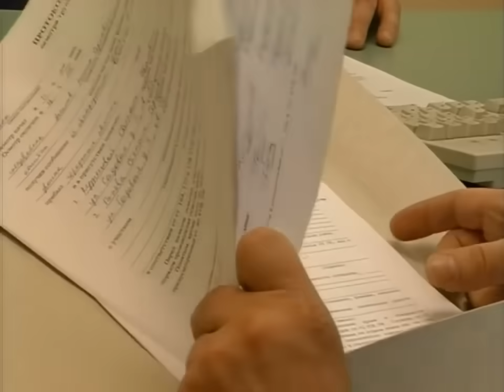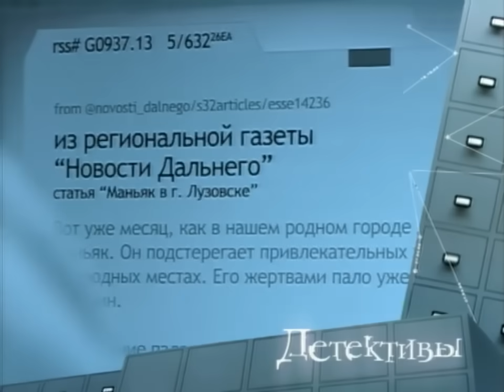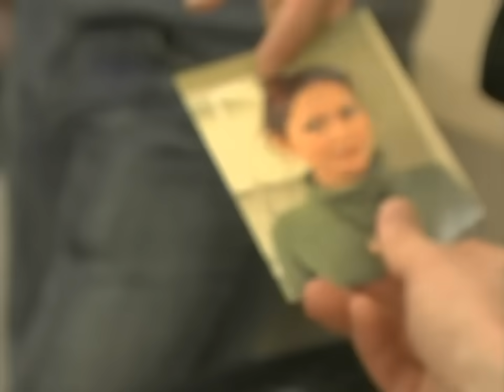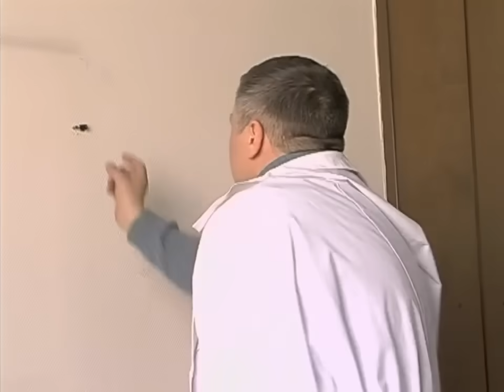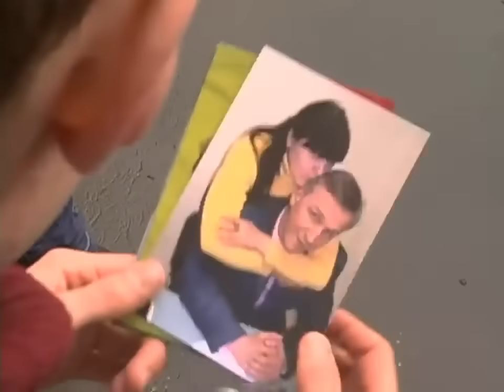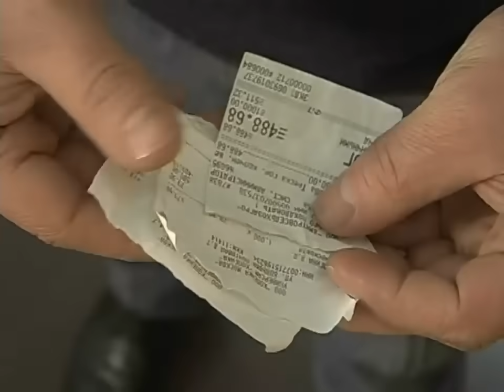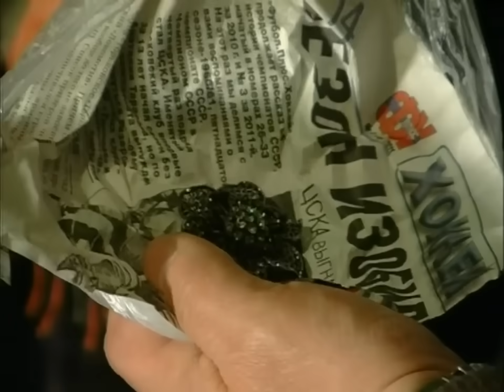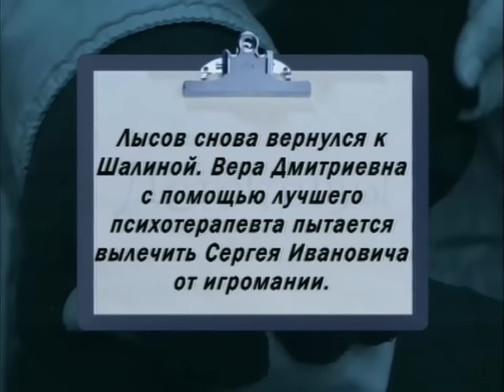СБОРНИК СЕРИЙ 2022 - Детективы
00:00 Современный рыцарь
Когда коллектив в офисе исключительно женский, это всегда чревато конфликтами, а уж если появляется новый начальник – красавец и донжуан, – и вовсе жди беды. Соперничество на любовной почве скоро перешагнуло стадию мелких каверз и подколок, и одну из девушек, работающих в офисе, находят убитой. Вика Мельника, подруга убитой Насти, начинает опасаться за свою жизнь, и не напрасно: ей уже угрожают. Она обращается в агентство, и детективы, чтобы обеспечить безопасность своей клиентки, вынуждены искать убийцу.Официальное следствие, между тем, не очень-то верит, что в наше неромантичное время любовь, даже самая сильная, может толкнуть человека на преступление. На первый взгляд, такая приземленная точка зрения не лишена оснований: все участники любовного многоугольника, которых подозревают детективы, оказываются невиновными. Однако опытный следователь все же недооценивает силу чувства: иногда человек, который по-настоящему любит, готов в буквальном смысле на все. Шеф находит этого современного рыцаря…

32:25 Старые счеты
Квартиру пенсионерки Марии Растегаевой, в которой она проживает со своей сиделкой, кто-то пытался поджечь. Мария Семеновна отравилась угарным газом и попала в больницу. Сиделка Марии Семеновны – Анна Осташко исчезла. Кто же желал смерти безобидной пенсионерке?Сиделка Анна или дочь Ольга? Ведь старушка после ссоры с дочерью изменила свое завещание в пользу зятя Павла Миронова? Шеф отрабатывает обе версии.Осмотрев квартиру Марии Семеновны, детективы находят газету с объявлениями о работе, одно из них подчеркнуто. Анна искала работу? Позвонив по объявлению и договорившись о встрече, помощница отправилась по адресу и… попала в ловушку – вульгарный бордель, где и находилась Анна Осташко. Аня рассказала, что до ее ухода из дома к Марии заходила соседка и старая подруга Римма, у которой, кстати, есть ключ от квартиры Растегаевой. Детектив предположил, что между давними подругами могут быть какие-то старые счеты и не ошибся! Ревность разъедает душу в любом возрасте.

01:04:27 Счастье из разбитой бутылки
Кому может помешать скромная библиотекарь, живущая лишь работой и любовью к своему сыну? Но после встречи с таинственным гостем Ксения Ремизова оказывается в реанимации – женщину пытались убить. Причем в ее собственной квартире. Ударом бутылки по голове…Сын Борис уверен, что у матери нет врагов и обвиняет в покушении любовницу своего отца. Шеф и его помощники берутся за очередное запутанное дело. Установив слежку за Валерией, новой пассией Анатолия Ремизова, шеф вскоре понимает, что не все так просто. А сопоставив добытые факты, приходит к выводу, что причина преступления кроется в далеком прошлом Ксении, которое она скрывала от единственного сына.

01:36:48 Заговоренная брошь
От пенсионерки Веры Шалиной уходит любимый мужчина Сергей Лысов. Одновременно пропадает заговоренная серебряная брошь, купленная ею у цыганки. Брошь, как обещала цыганка,  привораживала к ней Лысова. Шалина считает, что всему виной ее соперница Надежда Кротова, к которой он ушел.В ходе расследования версия с Кротовой не подтверждается. Более того, стремясь скомпрометировать соперницу, Шалина сама идет на обман и подбрасывает Кротовой другую брошь. Попавшая под подозрение внучка Шалиной Варвара также оказывается непричастной к похищению броши. Свои дорогие покупки она совершает на деньги жениха, приехавшего из командировки с Севера. Следствие заходит в тупик. Но в это время в квартире Шалиной появляется мистическая цыганка, которая совершает еще одну кражу. Сопоставив все факты, детектив понимает, кто эта цыганка и как ее поймать.